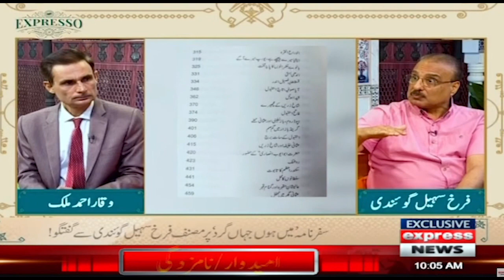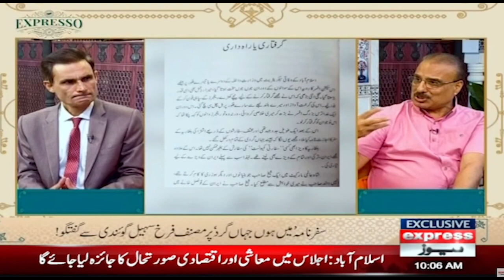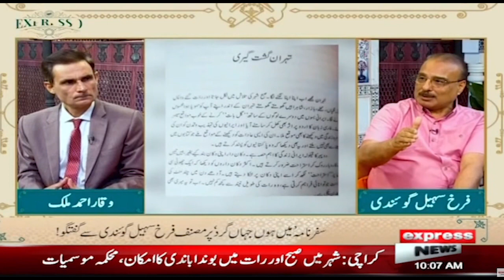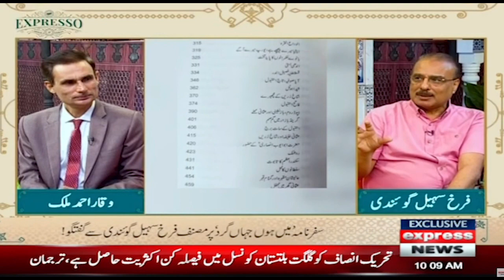Expresso with Armala Hassan and Imran Hassan | Morning Show | Express News | 5th July 2023